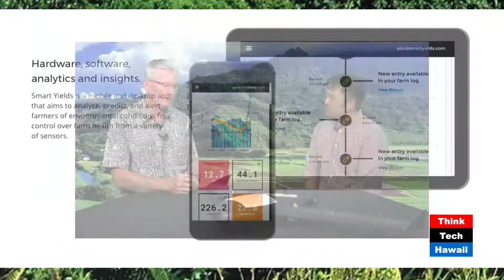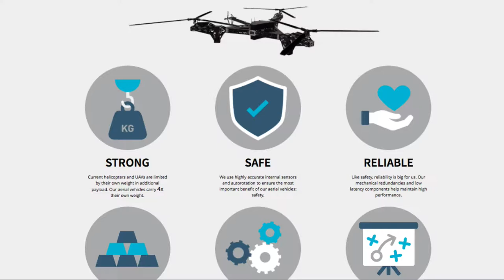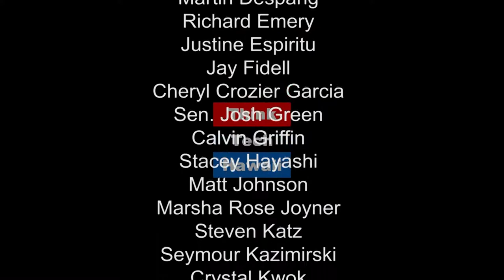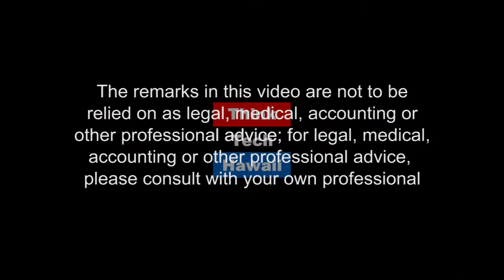UAS Technology and Farming: The Role of Drones in the Critical Domain of Agriculture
Join Ted Ralston on Where the Drone Leads as Vincent Kimura, the Co-Founder & CEO of Smart Yields, brings us up to date on new technology entering the critical domain of farming in Hawaii.  Software, algorithms, analysis, projection, optimization...that is what it is all about.  And the role of the drone?  That is to hold the sensors in the sky to collect imagery and information in the first place!